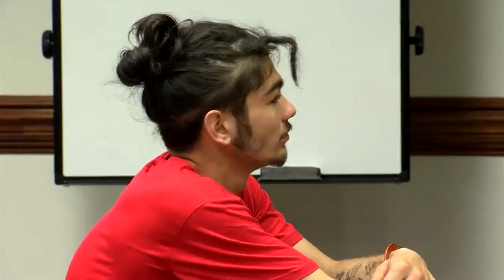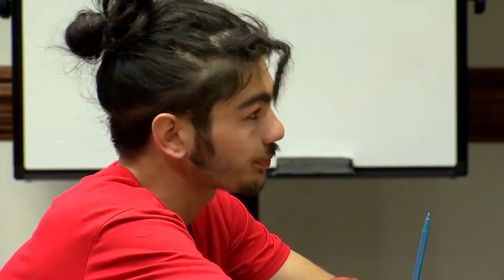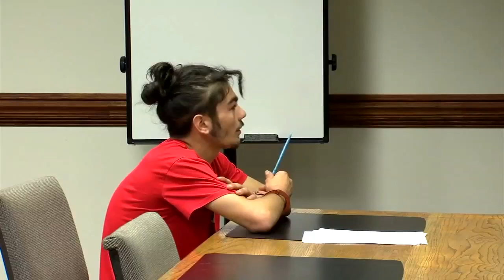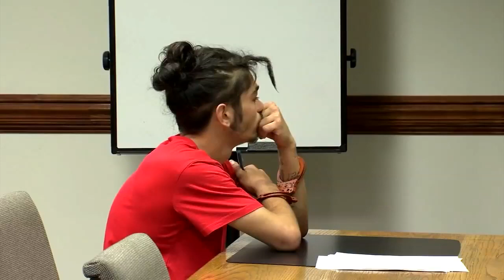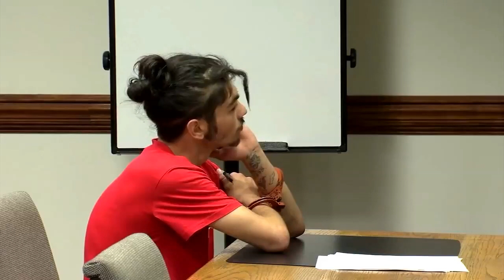Bond Hearing for man who threw dogs in lake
Bond Hearing for Calvin Hufflin.